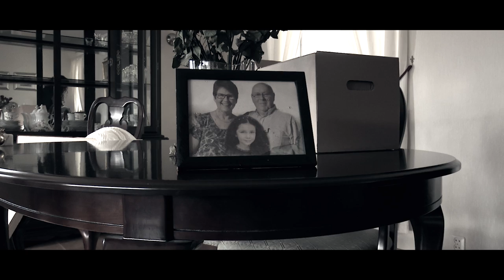Veien Hjem - Helene Simonsen Kortfilm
The road home is a short drama film made by the film students at Høyskolen Kristiania Bergen.

Director and screenplay : Helene Simonsen
Photo: Mattias Wold
Producer: Marie Skullerud Lithander
Sound: Isabel Skau Pettersson
Edit: Jonas T.A Eikeland